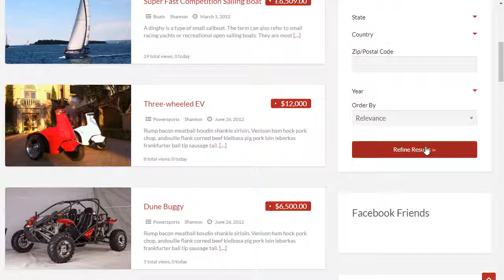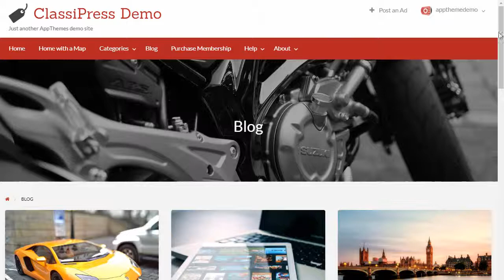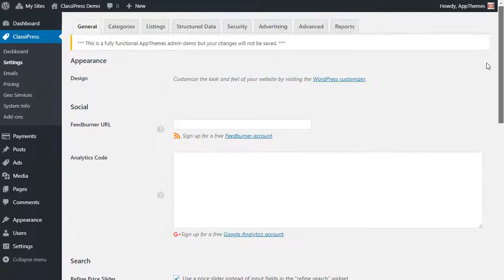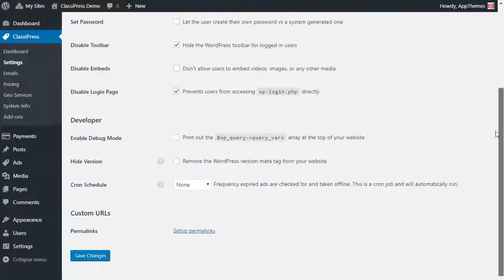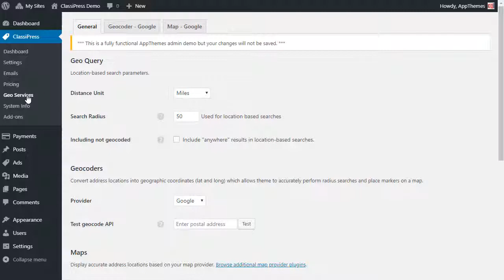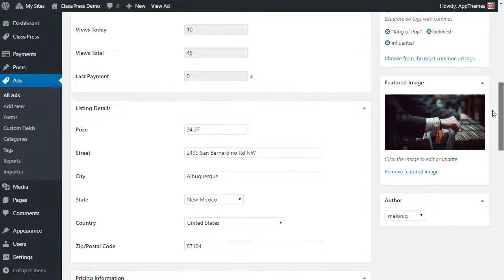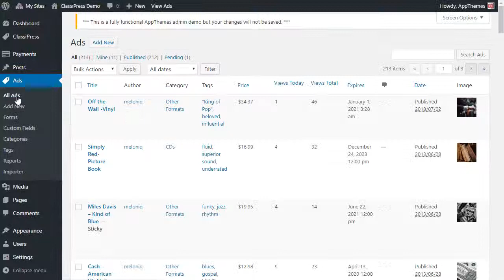ClassiPress Theme Demo - Sell Classified Ads in WordPress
This video shows a full demo of the ClassiPress theme that can be used to sell classified ads in WordPress (paid link)

ClassiPress is the original & most popular WordPress classified ads theme. This feature-rich theme was built for ease-of-use and tight integration with WordPress so you'll be online posting classified ads and selling classified ads within minutes.

ClassiPress theme can be used to make a classified ads website with wordpress. With thousands of ClassiPress customers, a dedicated support team, and a very active community, you can trust that ClassiPress is the best solution for your business.